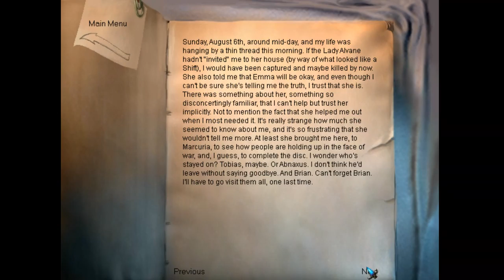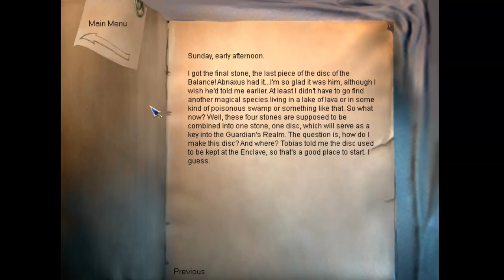The Longest Journey - 12 Ch 10 Rebirth